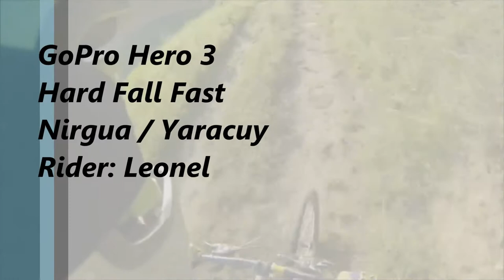Descent Hard Fall Fast Venezuela Nirgua GoPro (Only Descent) HDD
Song: Brand New Skrillex song - Augest 2013 Release
Link:***DON´T HAVE***
LIKEEE! :)